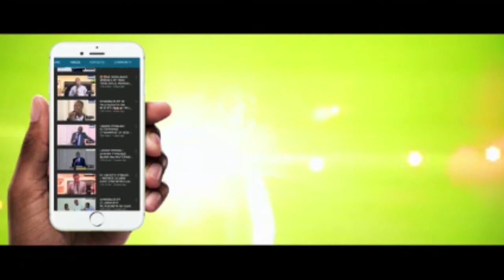FRANK & ABANAZIRI MU BIHE BYIZA BYO GUHIMBAZA IMANA